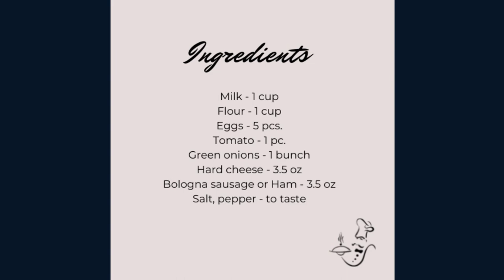Breakfast Egg Cakes with Sausage or Ham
Combine your favorite ingredients into this recipe to make it different. Use mushrooms, spinach, salami, chorizo, etc. Make it the way you like!

Ingredients:
 Green onions - 1 bunch
 Hard cheese - 3.5 oz
 Bologna sausage or Ham - 3.5 oz